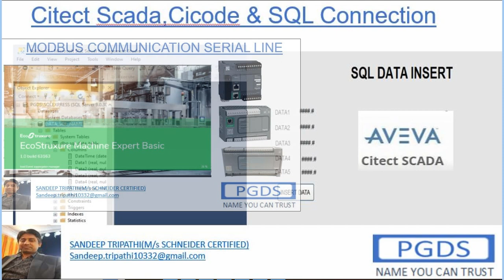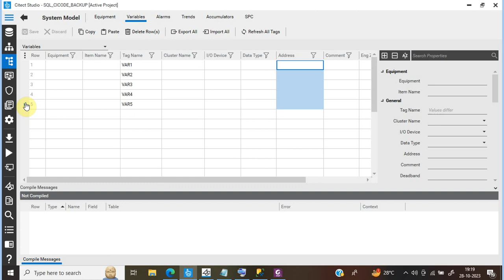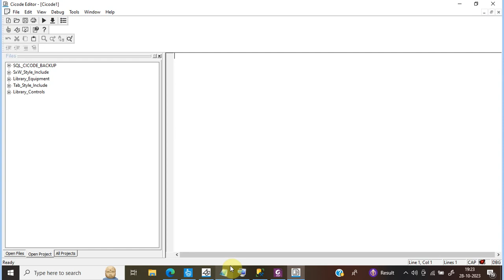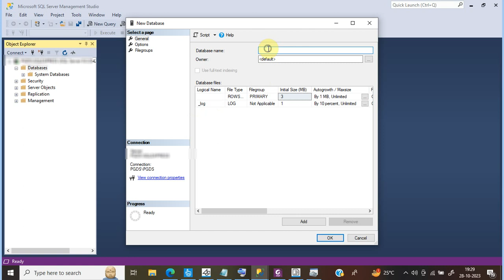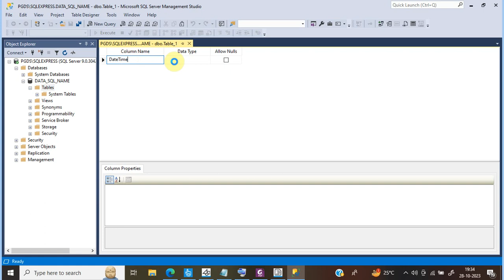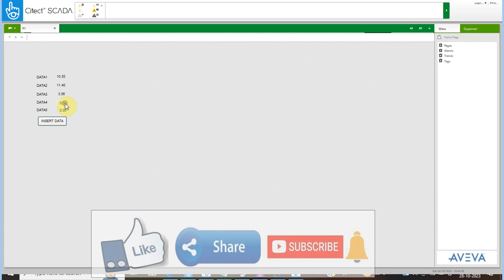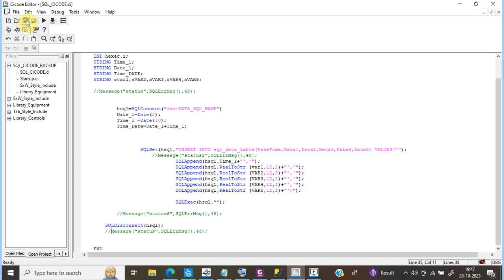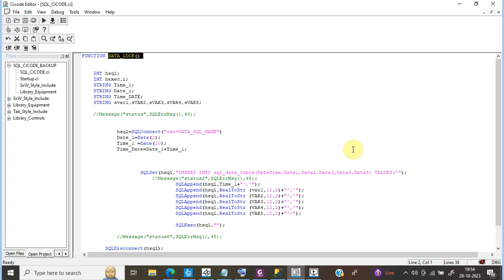Generate Report in Citect SCADA|Log data in sql via citect|How to Write cicode in citect scada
HOW TO GENERATED REPORTS IN CITECT WITH THE HELP OF SQL AND CICODE
HOW TO LOG DATA INTO SQL
HOW TO WRITE CICODE
HOW TO TROUBLESHOOTING CICODE ERROR.